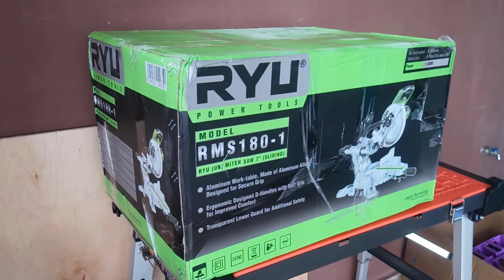Prepare Workshop - RYU RMS 180-1 Miter saw station setup